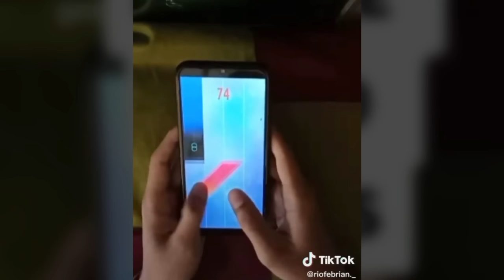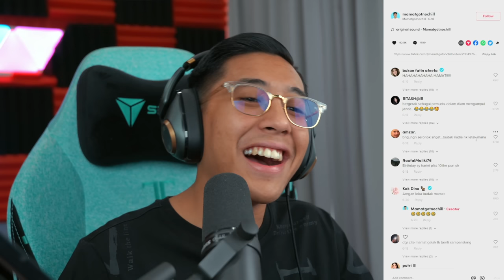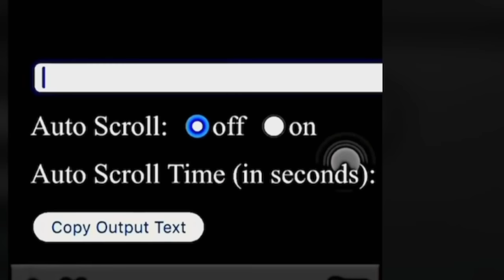*EXPOSED* SYAFIQ AIMAN MINAT BUDAK TIKTOK 😳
SIMPLESYAFIQ
SYAFIQ MERHANDISE